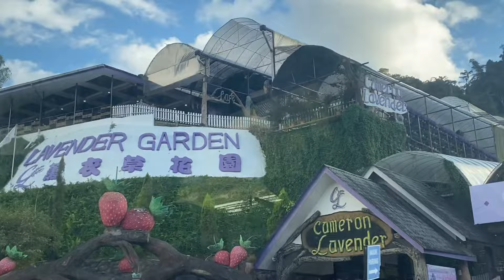NEW YEAR'S EVE VLOG l vacation in Cameron Highlands with family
Happy New Year Everyone !! Its finally 2023 and I wish everyone who is reading this an amazing year ahead :) What are your new years resolutions ?

Here is a mini vlog of what I did & what I ate in Cameron Highlands !